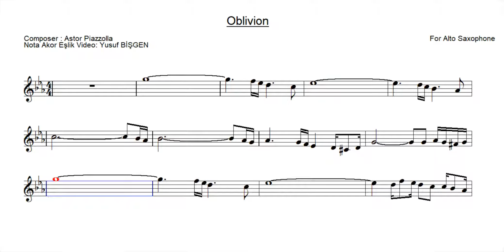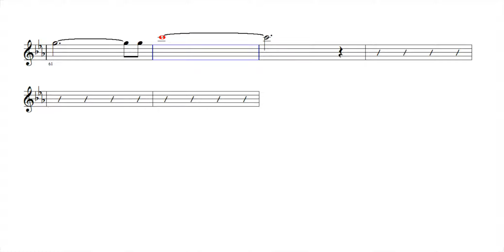For Alto ( Eb ) Saxophone - Oblivion Play Along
Oblivion Play Along
Key : ( Cm )
For Alto ( Eb ) Saxophone
Composer : Astor Piazzolla

karaoke videoları
eğitici kanallar
eğitici video
eğitim
nota eğitimi
enstruman eğitimi
çalgı eğitimi

içeriğinden oluşmaktadır.